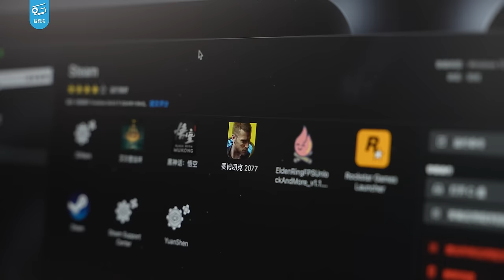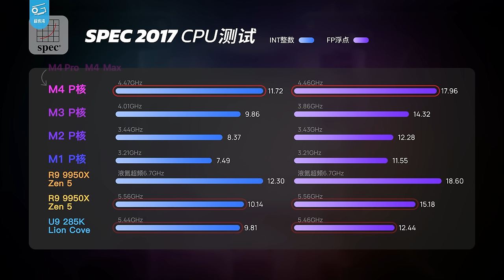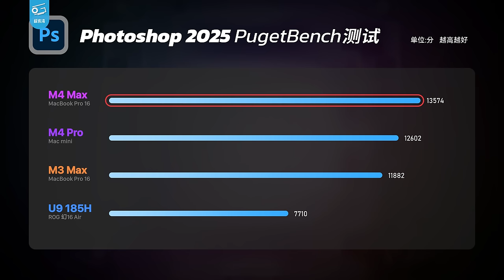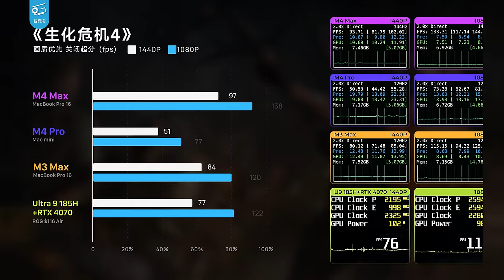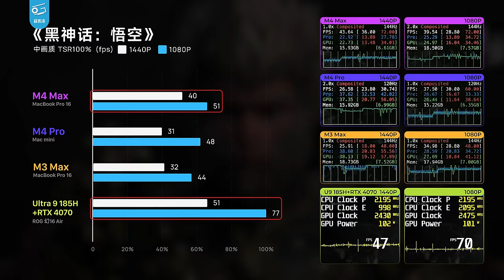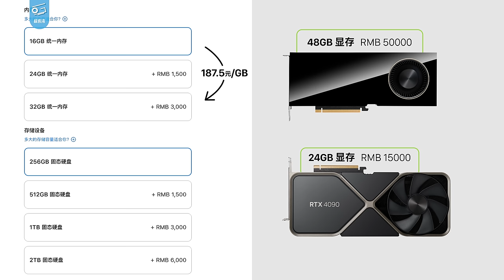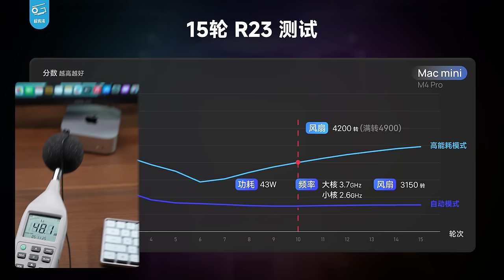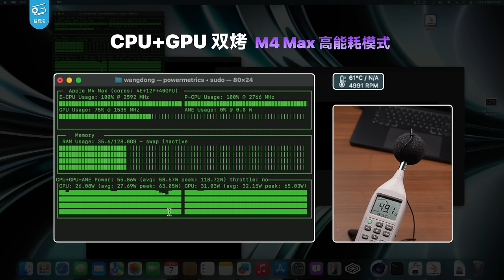苹果M4 Pro/M4 Max评测：很强！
这次我们先拿到了全新搭载M4 Pro的Mac Mini和M4 Max的16英寸MacBook Pro，今年的M4 Pro一反M3 Pro的抠门设计，规格给得非常足，他的性能甚至可以比肩老旗舰M3 Max了！苹果这两颗新处理器到底有多强？一起来看看吧……

（M4 Mac Mini的评测也在路上了）